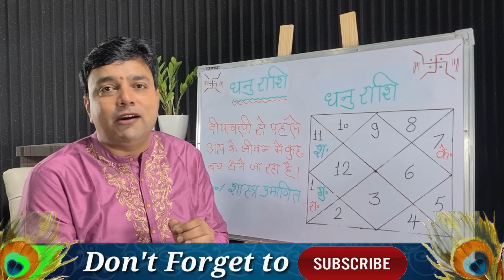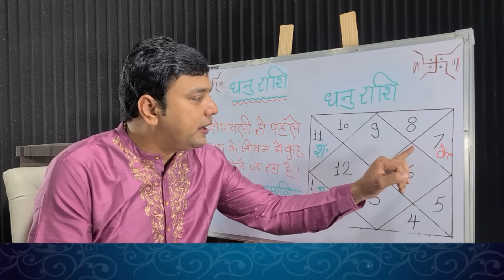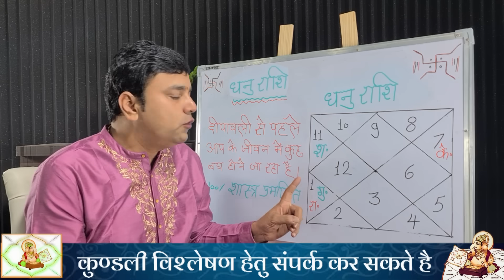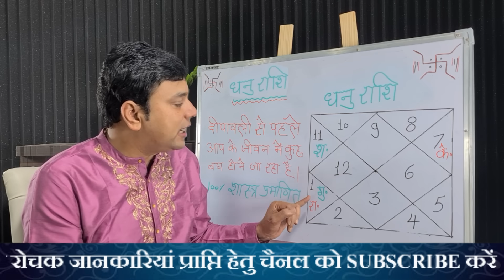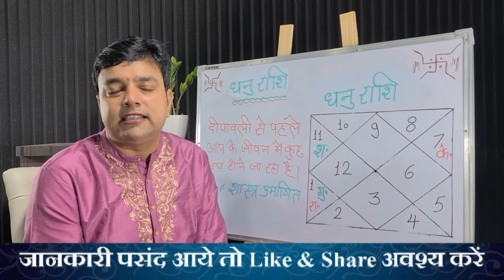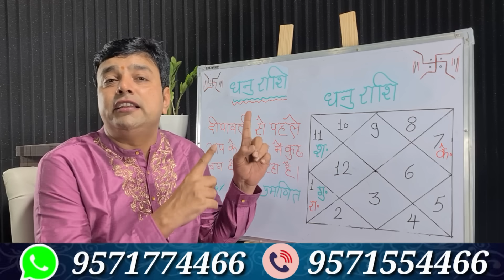धनु राशि दीपावली से पहले जीवन में कुछ बड़ा होने वाला है 100% सटीक Dhanu Rashi Golden time Start 2023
आज इस कार्यक्रम में हम आप को बताने जा रहें हैं धनु राशि वालों के जीवन में ग्रह गोचर अनुसार दीपावली से पहले क्या बड़ा होने जा रहा है ग्रहों की ऐसी क्या स्थिति बन रही है की धनु राशि वालों के जीवन में आने वाला है बहुत बड़ा बदलाव या कह सकते है धनु राशि वालों के लिए दीपावली से पहले गोल्डन समय की होने जा रही है शुरुआत कौनसे ग्रह लाने जा रहें है दीपावली से पहले धनु राशि वालों के जीवन में बडा बदलाव यहीं सम्पूर्ण जानकारी इस वीडियो में हम आप को देने जा रहे है आशा करते हैं आप को यह जानकारी अवश्य पसन्द आयेगी धन्यवाद